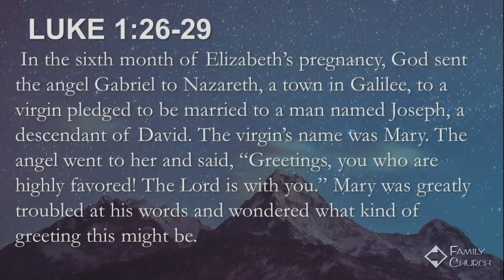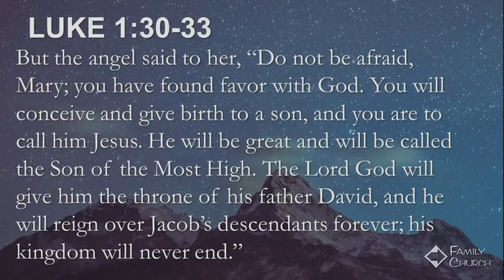Christmas 2018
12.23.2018